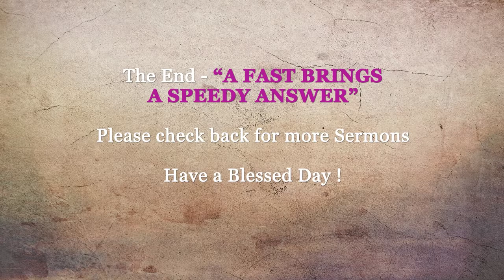A Fast Brings A Speedy Answer - Sermon - March 24 2019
God's most major Miracles, shared with the Saints, Prophets, were provided after Fasting was done with Prayer.